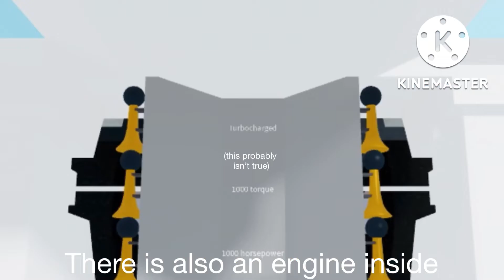Plane Crazy - Survivor SS Campervan (RV 2.0) (Showcase)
Shoutout to my friends in the video!

Accidental Shoutouts:
sem3234B (Sam)
he has no channel, not one I know of.

Sorry for the 1 month wait, the video took a while to edit!